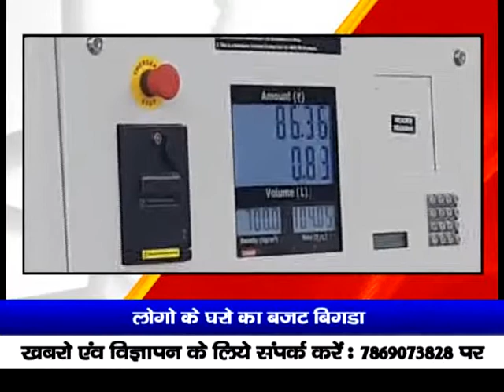पेट्रोल डीजल सहित रसोई गेस के दामों में इजाफा होने से आम आदमी